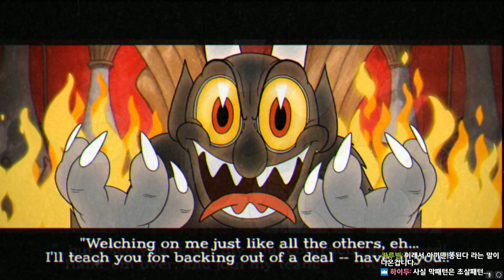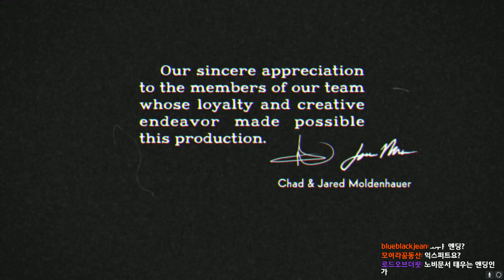[컵헤드(공략) Fin] 디즈니 만화 같은 고난이도 게임 - PD제갈량 / "Cuphead" Speed play through Vol.6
스팀 인디 게임 "컵헤드"의 공략 영상입니다.
※ 트위치 생방송 (트위치 검색창에 "제갈량"을 검색하세요.

Steam game "Cuphead" play video !!